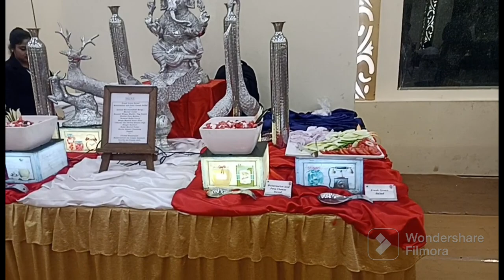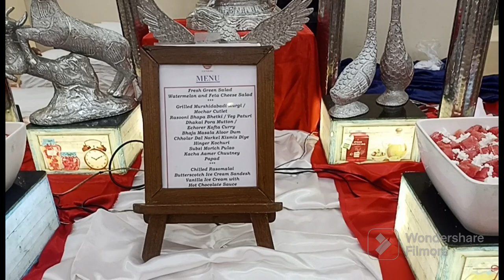anekdin por gelam invitation e, eto raate kothai jacchi ?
upside down anekdin por gelam invitation e, eto raate kothai jacchi ? ‎@upsidedown5506